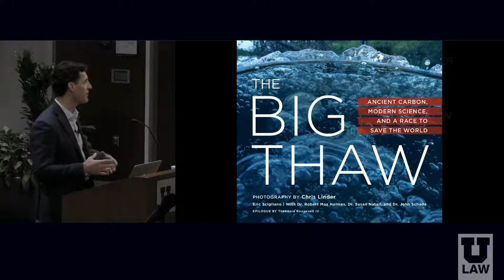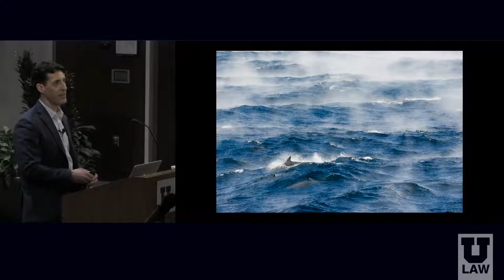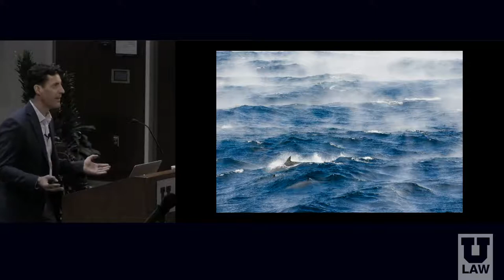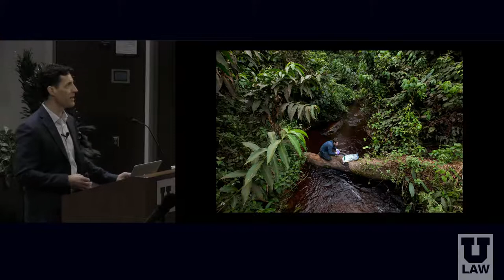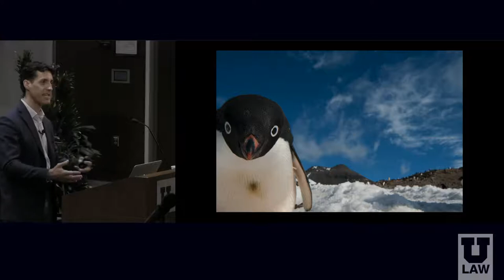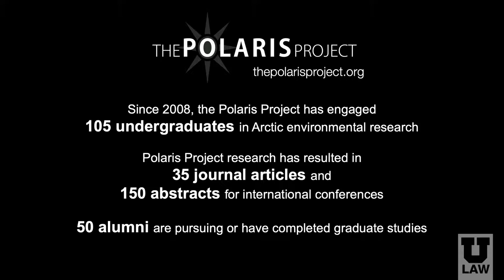Stegner Center Green Bag: The Big Thaw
Permafrost–permanently frozen ground that lies under tundra and boreal forests across the Arctic–covers more than 12 percent of the earth’s land.  In The Big Thaw, readers meet scientists and students who have been studying the permafrost and what it contains: a vast store of ancient carbon, more than four times the quantity found in all of today’s forests, a ticking “carbon bomb” releasing carbon dioxide and methane as the permafrost thaws. Braving hordes of mosquitoes, quicksand, and extreme temperatures, the researchers are racing against the clock to educate us about the changes we must make to preserve Earth’s carbon balance.  In this talk, photographer Chris Linder will share behind-the-scenes stories from his eight field seasons photographing scientists at work in Siberia and Alaska.

Chris Linder is a professional science and natural history photographer. A former naval officer and oceanographer, Linder now focuses on communicating the stories of scientists working in extreme environments. He has documented more than fifty scientific expeditions from the Congo to Siberia and has spent over two years of his life exploring the polar regions. Linder’s images have appeared in museums, books, calendars, and magazines. A solo exhibition of his photographs, “Exploring the Arctic Seafloor,” was displayed at the Field Museum in Chicago and the Carnegie Museum of Natural History. He is the author of Science on Ice: Four Polar Expeditions and was the lead cinematographer for the documentary film Antarctic Edge: 70° South. His work has been recognized with numerous awards from international competitions, including Wildlife Photographer of the Year, Nature’s Best Photography, and International Conservation Photography Awards. When not on assignment, he enjoys sharing his passion for photography by teaching workshops and giving presentations to audiences of all ages. Linder is a Senior Fellow in the International League of Conservation Photographers, a member of the SeaLegacy Collective, and a Fellow National in the Explorers Club.